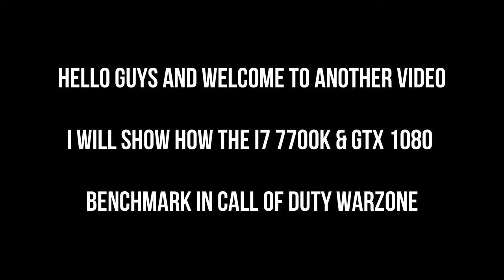CALL OF DUTY : WARZONE : GTX 1080 + i7 7700K | 1440p vs 1080p | LOW VS ULTRA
callofduty

Call of Duty : Warzone Battle Royale : GTX 1080 8GB + i7 7700k | 1440 vs 1080 | LOW VS ULTRA

GAME PC Gameplay

My PC Specs:
• CPU: Intel i7-7700K (7th Generation)
• MB:  Z270 PC MATE
• Ram : KINGSTON 16GB (2x8GB) DDR4 HYPERX FURY 2666MHZ
• GPU:  Gigabyte GeForce GTX 1080 G1 Gaming
• SSD: KINGSTON SSDNOW UV400 500 GB
• OS: Windows 10 Pro 64bit